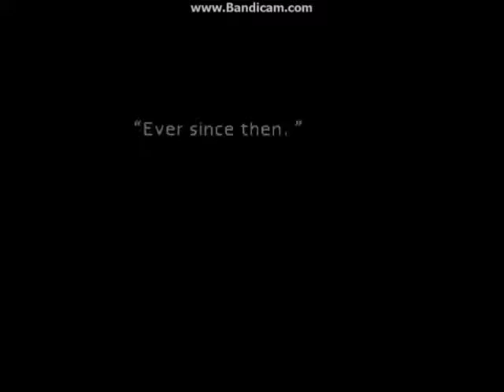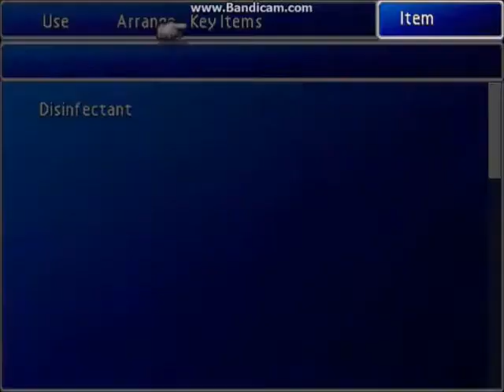MISS CLOUD | Final Fantasy VII #4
This was a really long video that I cut up into two, so there is no proper outro.